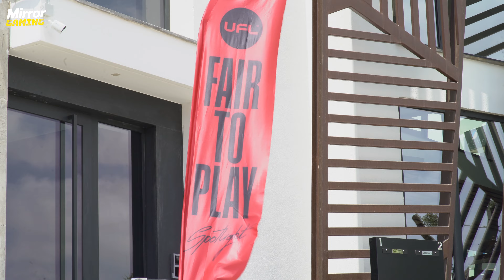UFL - What you NEED to know (UFL CEO Interview)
Mirror Gaming’s football gaming specialist, Lewis Barton sat down with UFL CEO, Eugene Nashilov after playing the new Beta at their headquarters in Cyprus. They chatted all things gameplay, fair to play, and how UFL plan to dominate the football gaming industry in the years to come.